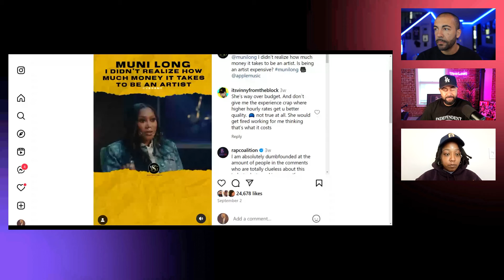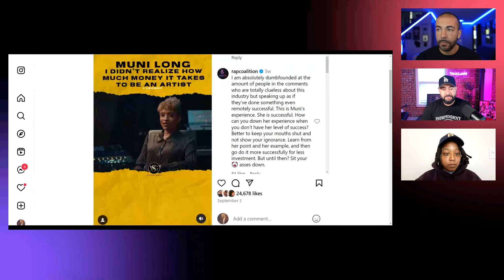Industry Producer Beats Are Expensive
Industry producer's charge how much for beats? Muni Long exposes industry prices for beats, engineering, and more. Is the math adding up though?

Don’t pay to get your music on Spotify. for free premium distribution for three months.

00:00 - Industry Beats Are 40K
01:32 - How Much to Spend on Beats
02:28 - Artists, Don't Spend This Much
04:51 - Quality Music Costs a LOT
06:41 - Pierre Bourne Made Money THIS Way
08:44 - Record Label Budgets
09:55 - Even Famous Rappers Record Themselves
11:45 - Get CHEAPER Beats